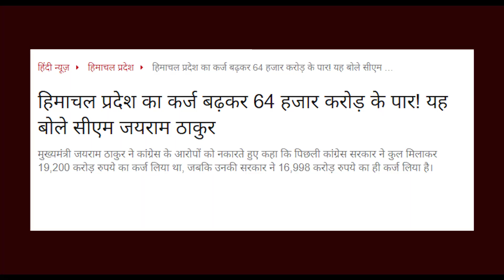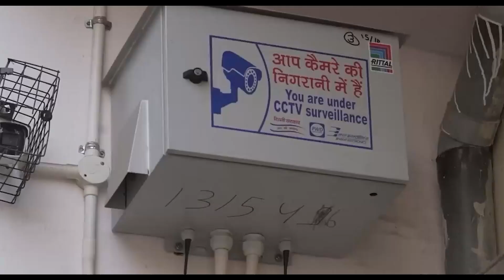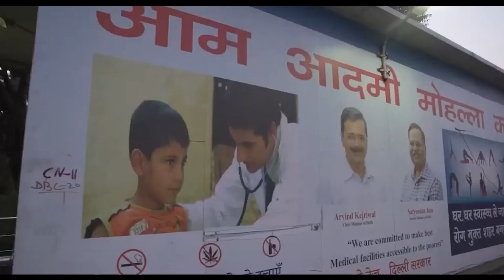Himachal Pradesh में इस बोर होगा बदलाव, हिमाचल मांगे AAP, हिमाचल मांगे Kejriwal